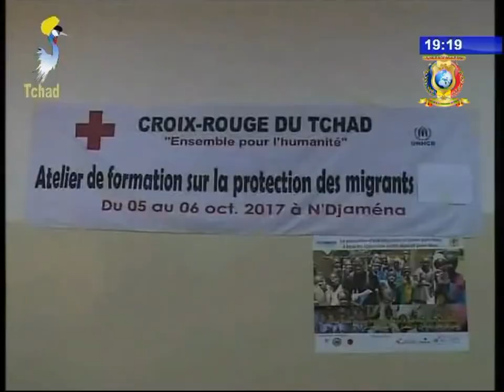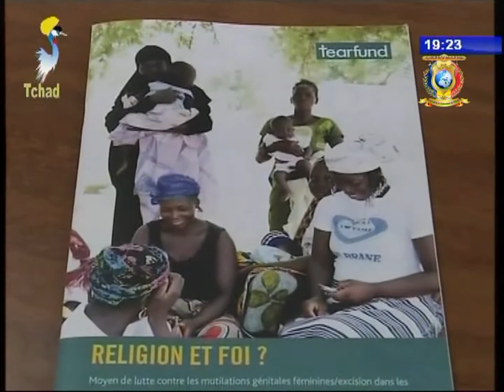نشرة تلفزيون تشاد يوم 05 أكتوبر 2017 - مجتمع مدني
العناوين
1) اللاجئين - دورة تدريبية لصالح المنسقين في الصليب الأحمر التشادي.
2) عرض تقرير حول ختان الإناث في تشاد.